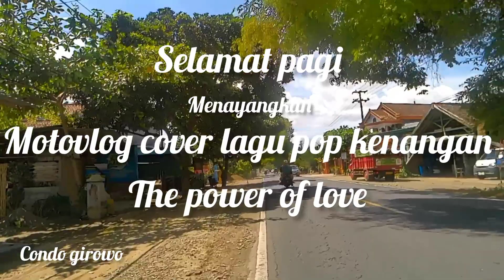MOTOVLOG COVER LAGU//THE POWER OF LOVE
the power of love cover lagu motovlog